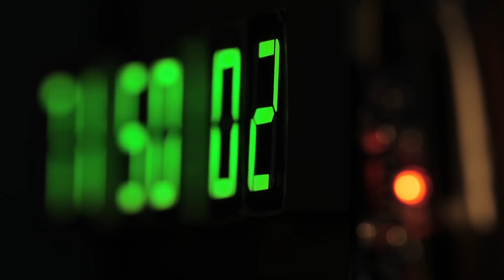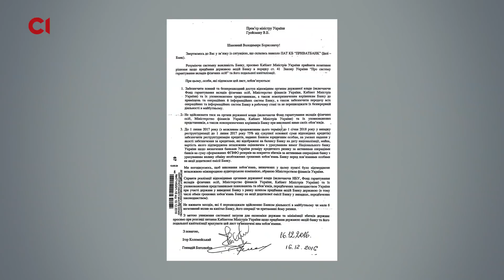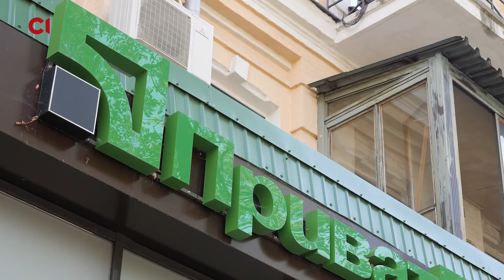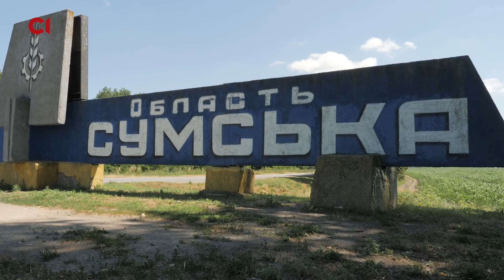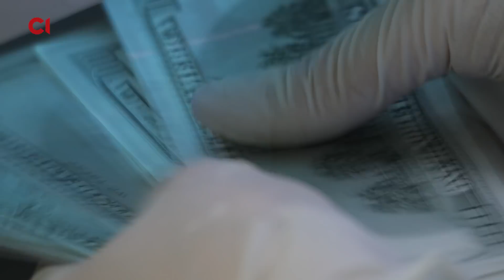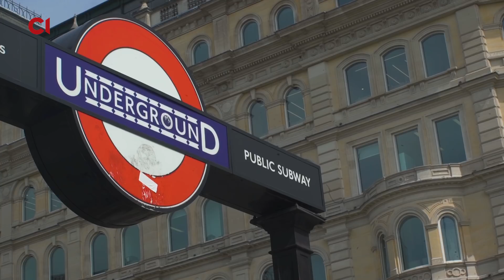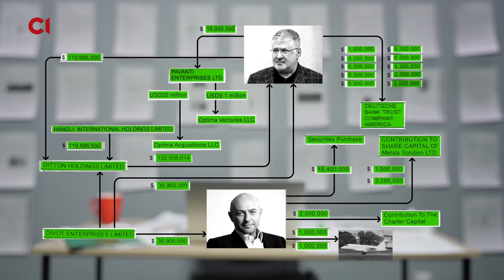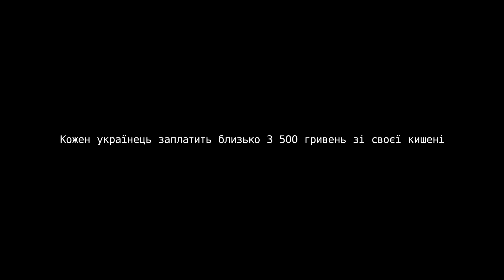«Зірвати банк» — фільм-розслідування «Слідство.Інфо»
У фільмі-розслідуванні «Зірвати банк» розповідається як працювали шахрайські схеми у «ПриватБанку» та показуються раніше невідомі бізнеси та майно Коломойського і Боголюбова у США, Великій Британії, Швейцарії та Ізраїлі.

У грудні 2016-го держава викупила найбільший український приватний банк за 1 гривню. Разом із націоналізацією «ПриватБанку» уряд отримав величезні проблеми.

За підрахунками міжнародної аудиторської компанії Kroll, Коломойський і його бізнес-партнери через «ПриватБанк» незаконно вивели 5,5 мільярда доларів.

Судові процеси навколо банку тривають в Україні, Великій Британії та у США. Нещодавно за Коломойського та Боголюбова взялося американське ФБР.

Якщо вдасться довести їхню причетність до мільярдних махінацій, багаті і впливові українці опиняться за гратами, а їхнє майно конфіскують.